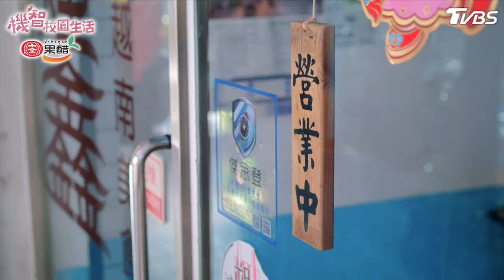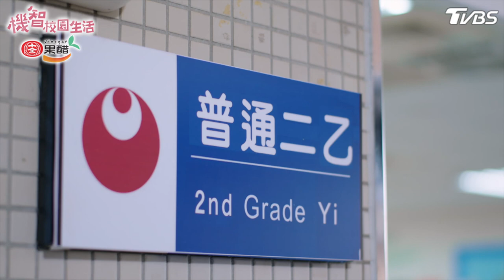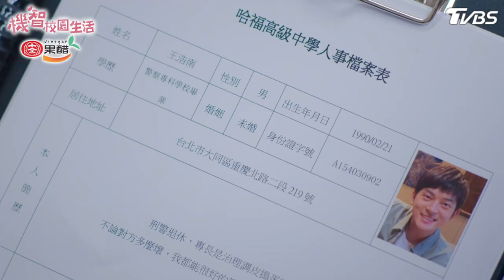[ENG SUB]【機智校園生活 第一季 EP16 完整版】你的味道我都記得！老師戀情曝光？咪寶驚人大發現！Youngsters On Fire 宥勝 周曉涵 紀言愷 曾莞婷 楊晴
TVBS八點檔《 機智校園生活 》播出資訊：
12/15起 週一至週五

片尾曲歌手Ashley C.